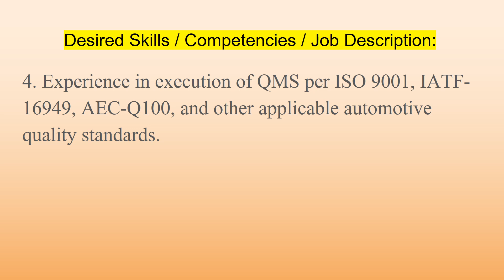Hiring Senior Staff Automotive Quality Engineer (San Jose, California, USA) - Onsite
US Jobs

MARTINCOLT is a registered Talent Acquisition Organisation based in India, with rich experience in supporting client organisations from all domains in recruiting right candidates.

Domains which we recruit candidates for are as follows:
1. IT
2. ITES
3. AIRLINES
4. TRANSPORT
5. EDUCATION
6. FMCG
7. BFSI
8. RETAIL
9. HOTEL
10. HEALTHCARE
11. OIL AND GAS INDUSTRY
12. MANUFACTURING INDUSTRY

Countries which we recruit candidates for are as follows:
1. INDIA
2. USA
3. CANADA
4. UNITED ARAB EMIRATES
5. JAPAN
6. MEXICO
7. SINGAPORE

Job Description:

1. Experience in IATF-16949-compliant automotive quality and PPAP documentation.
2. Knowledge of ISO 26262 compliant safety management system and FMEDA.
3. Experience in the execution of qualification per AEC Q100 requirements.
4. Experience in execution of QMS per ISO 9001, IATF-16949, AEC-Q100, and other applicable automotive quality standards.
5. Responsible for defining, implementing, and sustaining the Automotive Quality Operating System (QOS) across the organization to achieve the zero defect goal.
6. The primary function involves integrated circuit products in high-voltage (750V) automotive applications.
7. This is a customer-facing, hands-on role in Automotive Quality & Reliability Engineering.

Education: BS in Electrical Engineering or an equivalent technical discipline
Experience: 10 years and above in customer quality engineering involving integrated circuits supplied in the Automotive Market
This is a full time position

Contact HR: Mr. Martin